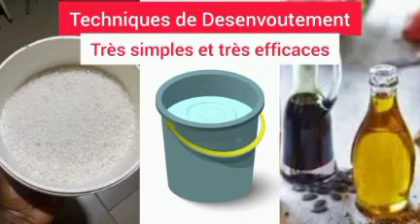Desenvoutement : Voici quelques astuces simple et efficace de desenvoutement